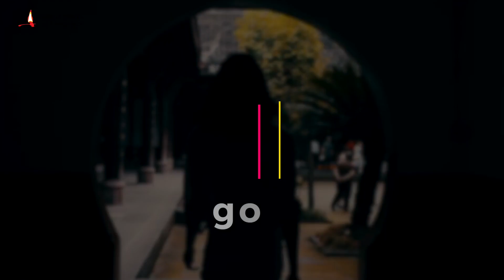Learn numbers from 0 to 10 in Japanese - Langma School of Languages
According to the Japan Foundation, Japanese is learned in approx.136 countries worldwide. In a 2012 research survey there were approx. 3,985,669 learners, 16,046 institutions and 63,805 teachers. It is quite surprising that the data belongs to recognized schools and institutions only. The learners who learn through books, televisions, and magazines are excluded from this data. The total number of Japanese learners increased 31.3 times in the last 33 years. If we compare between various regions, East Asia tops highest among all in terms of teachers, learners and recognized institutes. China tops in the list of East Asian countries with 1,046,490 learners followed by Indonesia and Korea.